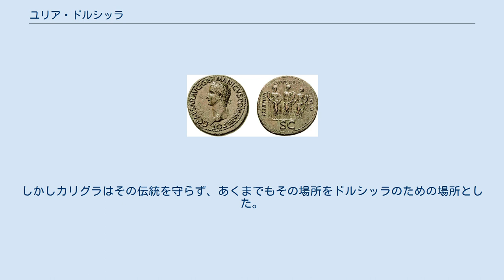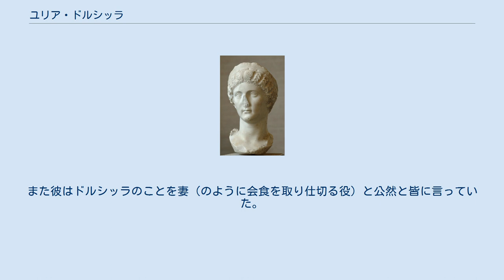ユリア・ドルシッラ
ユリア・ドルシッラ（Julia Drusilla, 16年9月16日 - 38年6月10日）は、ローマ皇帝カリグラの二番目の妹。
ゲルマニクスと大アグリッピナの娘で、兄にネロ・カエサル、ドルスス・カエサル、ガイウス・カエサル（カリグラ）が、姉妹に姉の小アグリッピナと妹のユリア・リウィッラがいる。
 表面にはドルシッラの兄カリグラが、裏面の中央にはドルシッラ、左には姉の小アグリッピナが、右には妹のユリア・リウィッラが彫られたコイン 父ゲルマニクスは2代皇帝ティベリウスの弟大ドルススと小アントニアの息子で4代皇帝となるクラウディウスの兄に当たる。
母大アグリッピナは初代皇帝アウグストゥスの娘ユリアとマルクス・ウィプサニウス・アグリッパの娘であった。
ゲルマニクスはティベリウスの養子となっていたので、父からは養子関係によって、母からは直接、アウグストゥスに連なっていた。
 16年に属州ゲルマニアの現在のコブレンツ近郊で生まれる。
19年に父親ゲルマニクスをアンティオキアで亡くし、ドルシッラは他の兄弟や姉妹達と同様、母親大アグリッピナと共にローマへ帰還。
彼らの父方の祖母である小アントニアの傍で育っていった。
紀元33年、ティベリウスの友人であるルキウス・カッシウス・ロンギヌスと結婚するが、37年に皇帝の地位を継いだカリグラによって離婚させられる。
ルキウス・カッシウス・ロンギヌスは後にカリグラ暗殺を企てる首謀者の一人である。
この時までにカリグラは、彼女だけでなく他の姉妹とも近親相姦を結んでいたと言われているが真相は定かではない。
 離婚後すぐに、アグリッパとアウグストゥスの娘大ユリアとの間に生まれた娘小ユリアの息子マルクス・アエミリウス・レピドゥス（紀元6年に執政官）の長男であるマルクス・アエミリウス・レピドゥスと2度目の結婚をしたドルシッラだったが、これは兄であるカリグラによる偽装結婚とも言われていた。
因みにマルクス・アエミリウス・レピドゥスには妹のアエミリアがおり、彼女はドルシッラの兄であるドルスス・カエサルと結婚していた。
 彼女は38年に、恐らく流行り病で死んだが、カリグラは妹の死をひどく悲しみ、9月23日には彼女は女神であると宣言し、ウェヌスとして彼女を神格化した。
さらに1年後、カリグラはカエソニアとの間に生まれた一人娘にユリア・ドルシッラの名前をつけている。
このカリグラの娘のユリア・ドルシッラは、カリグラが暗殺された際に母カエソニアと共に殺害されている。
 ドルシッラは兄カリグラのお気に入りであり、近親相姦を行っているという噂がよくあった。
2人が実際に何らかの性行為をしたかに関してははっきり分からないが、のちの学者はカリグラの評判を落とす目的のもと、彼女を売春婦にたとえた。
彼の妹達との残虐な近親相姦についての噂は、この現象から生じたと考えられている。
 また、当時の上流階級の会食の風習が誤解されて近親相姦という噂に結びついたのではないか、とも言われている。
当時の貴族は友人知人を招いて会食を家の主人と妻で取り仕切るのが習わしだったが、もし主催者が独身の男性の場合は、本来妻がいるべき場所に自分の姉妹達を交替で座らせるのが常だった。
しかしカリグラはその伝統を守らず、あくまでもその場所をドルシッラのための場所とした。
また彼はドルシッラのことを妻（のように会食を取り仕切る役）と公然と皆に言っていた。
このような端々の言動が誤解を招いて、あらぬ方向に広がっていった可能性はある。